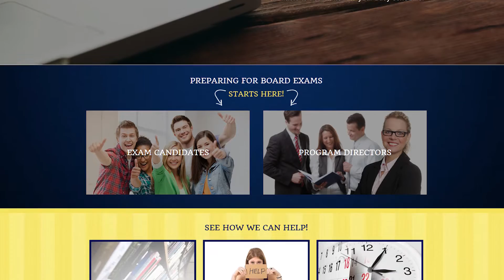Board Preppers Web Video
Pass your board exams without stress!  Board Preppers has the program for you.